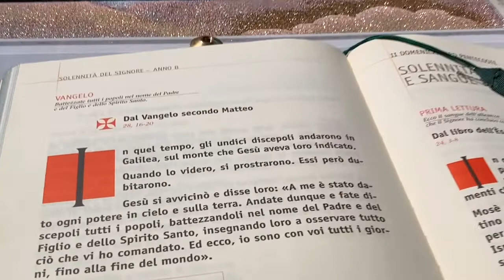Buona domenica! - 30 maggio 2021